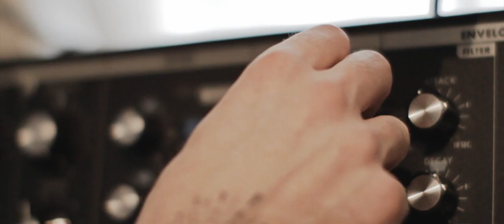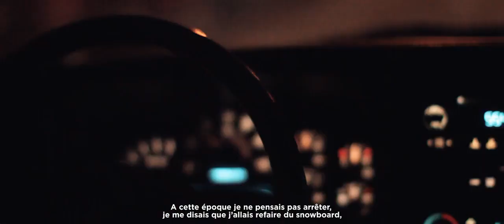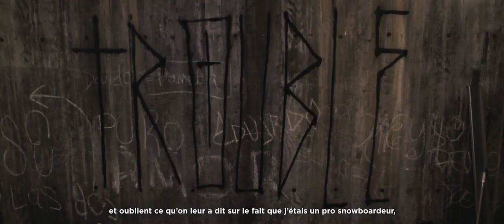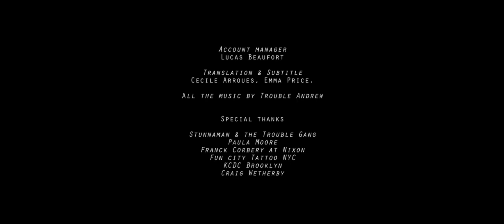Trouble Andrew (Desillusion mini doc)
Dedicated to the life and work of Trevor "Trouble" Andrew, Desillusiøn magazine x Nixon proudly present the launch of their latest collaboration.
Last fall, Desillusiøn magazine followed Trevor on a journey around Brooklyn and New York City. The short documentary shows the city, its people, music and art scene out of Trouble's very own perspective, while sharing his vision of life and the board sports culture.
"This is Trouble" captures some unique and intriguing footage of a personality and creative mind, inspired by snowboarding and rock'n'roll. The movie introduces the 1st issue of Desillusiøn magazine's new Guest Editor series to celebrate its 10-year anniversary.
Trevor Andrew, who has been part of the Nixon family for many years, will make the debut of this line of six special issues, dedicated to some of the main characters of the board sports, art and music culture that inspired Desillusiøn magazine for the last decade.
Directed by Sebastien Zanella
Production Assistant, Pierre David